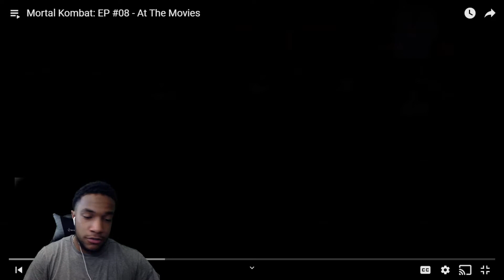DashieXP Mortal Kombat: EP #08 - At The Movies 😂 REACTION!!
What’s Gud ROME SQUAD

Mortal Kombat: EP #08 - At The Movies

Daily Video's !